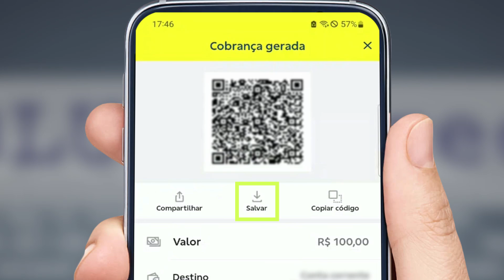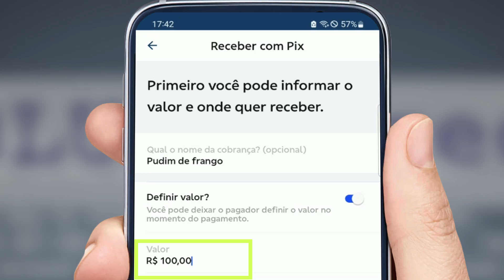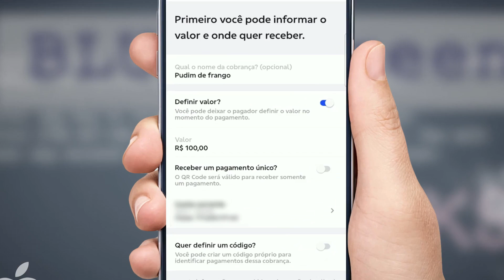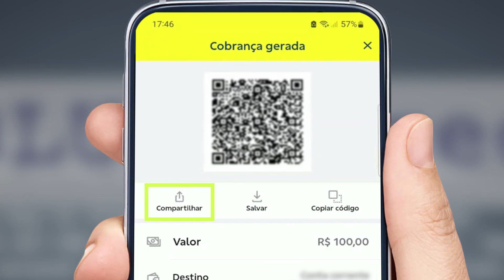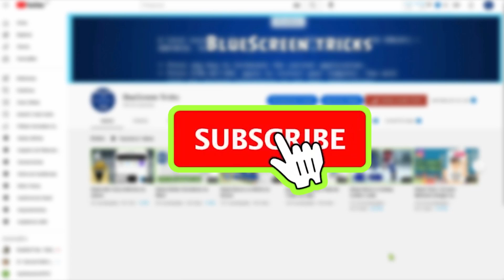Como Criar QR code para PIX no Banco do Brasil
Veja como criar um qr code de pagamento via pix, para você compartilhar com alguém ou mesmo imprimir e colocar na porta do seu estabelecimento, para quando precisar receber pagamentos pelo banco do brasil.